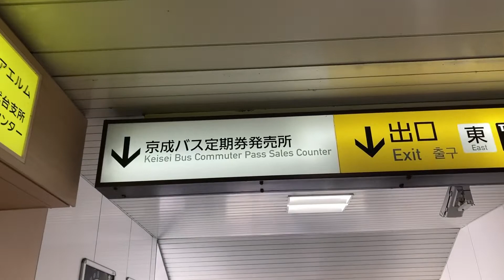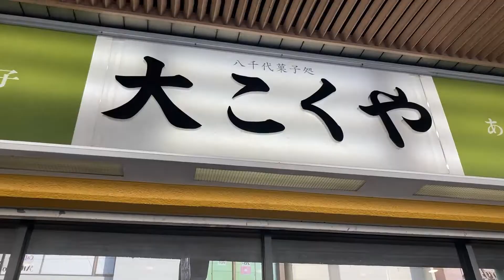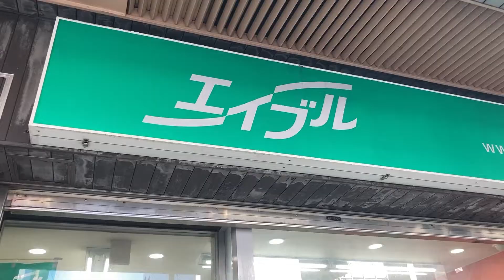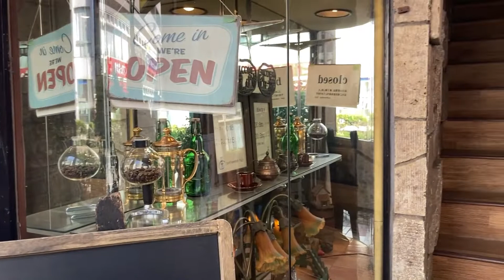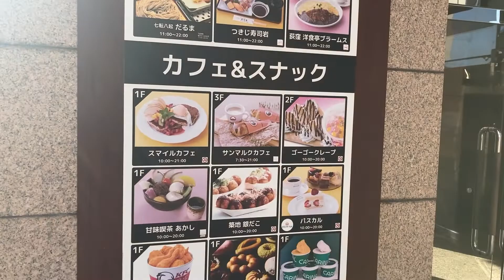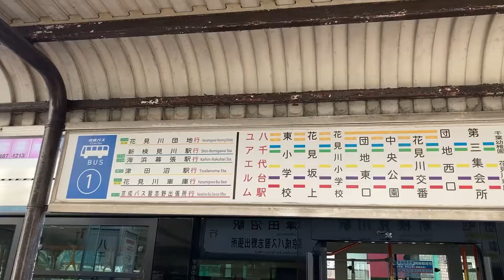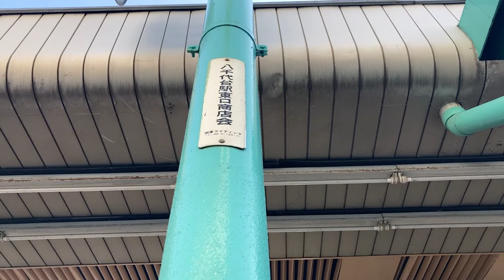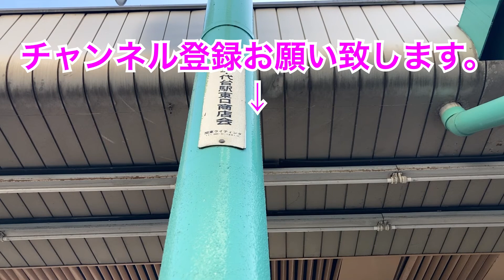八千代台駅東口商店街 昭和レトロな商店街 千葉県八千代市